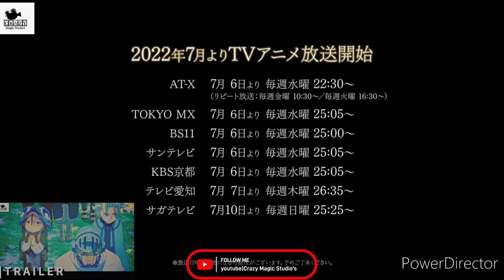Made in Abyss Season 2 - Official Teaser Trailer 3|CMS Anime's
Description👍

Made in Abyss is a Japanese manga series written and illustrated by Akihito Tsukushi.
A second season to the "Made in Abyss" anime adaptation is scheduled for broadcast from July, 2022.

Staff:-
Original Story: Akihito Tsukushi
Director : Masayuki Kojima
Assistant Director : OHKOWA Hitoshi
Series Composition/Screenplay : Hideyuki Kurata
Character Design: Kazuya Kise (Production I.G)
Design Leader: Takeshi Takakura
Prop Design: Takumi Sakura
Art Director: Osamu Masuyama, Teru Sekiguchi (Inspired)
Color Design: Miyao Yamashita
Director of Photography: Tsunetaka Ema (T2 Studio)
Editing: Masayuki Kurosawa
Sound Director: Yo Yamada
Sound Effects: Toru Noguchi
Music Producer : Hiromitsu Iijima
Music Production: IRMA LA DOUCE
Music Production Cooperation : KADOKAWA
Animation Production: Kinema Citrus

©️ Akihito Tsukushi, Takeshobo / Made in Abyss "Retsunichi no Koganego" Production Committee

AnimeHypeアニメ日本  brings you the latest Anime News, Anime Trends & Anime Trailers/Previews directly from Japan!

©️ 2022 AnimeHypeアニメ日本

Crazy Magic Studio's|クレイジーマジックスタジオの brings you the latest Anime News, Anime Trends & Anime Trailers/Previews directly to you!

©️ 2021 Crazy Magic Studio's|クレイジーマジックスタジオの